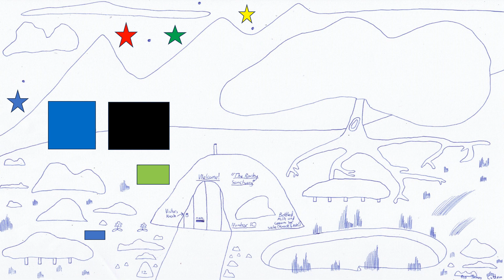A second D HD Artwork from the 18th of January 2024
This is a D/HD Artwork from tonight. It is based on a hand drawn drawing that was drawn tonight. This hand drawn drawing was then digitally altered to  create this artwork. The rectangular colourful things are rocks.